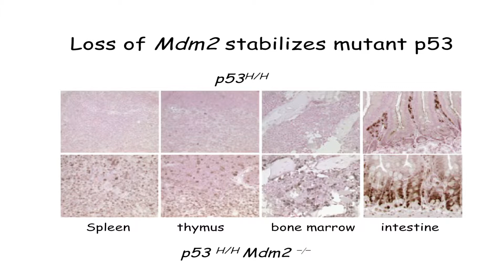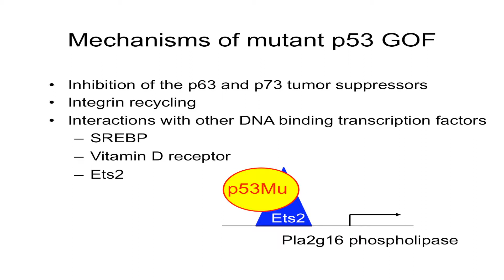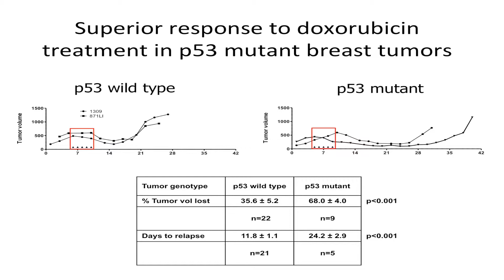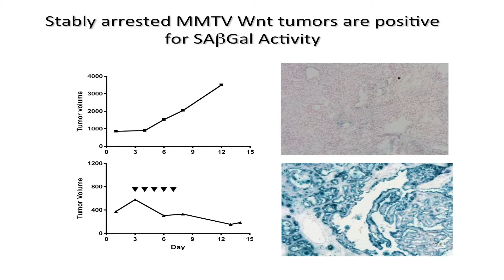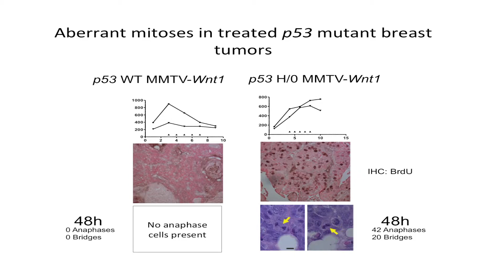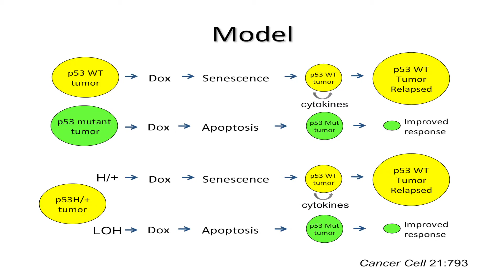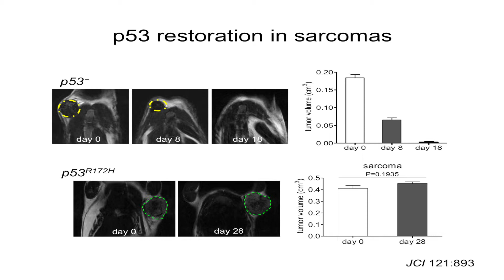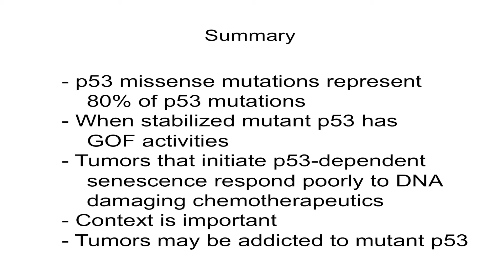4/7/2015 - Panel 3: Lozano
Guillermina Lozano, MD Anderson Cancer Center